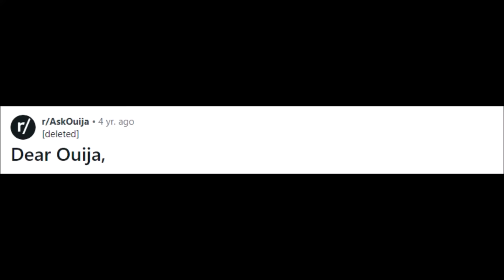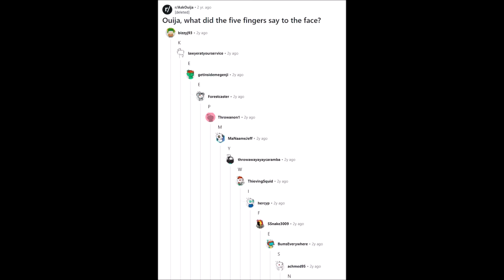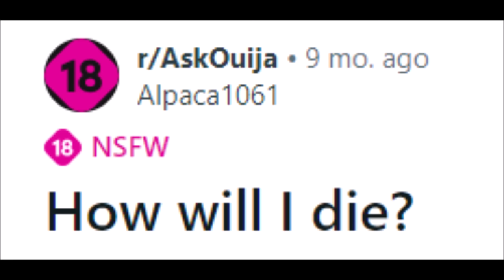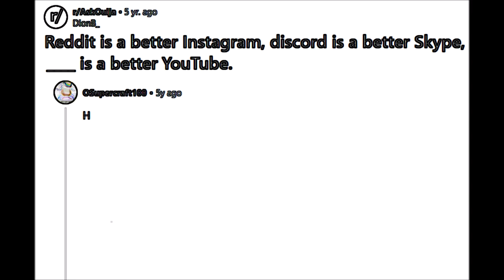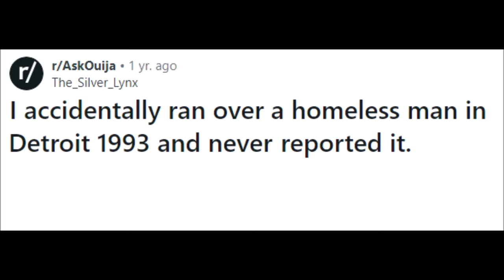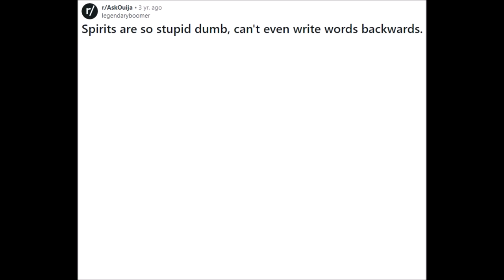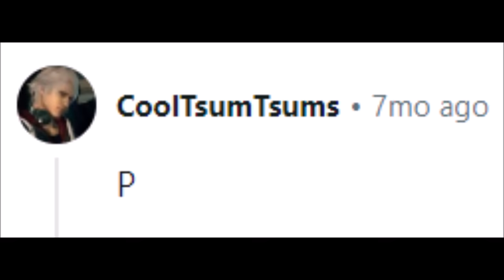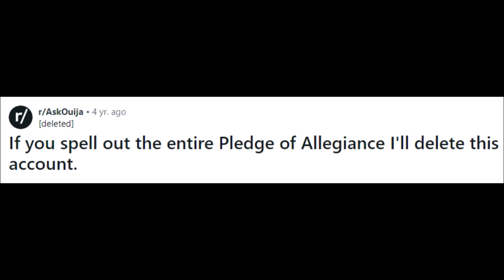r/AskOuija where they talk one LETTER at a time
As always, thanks for Dougatching!